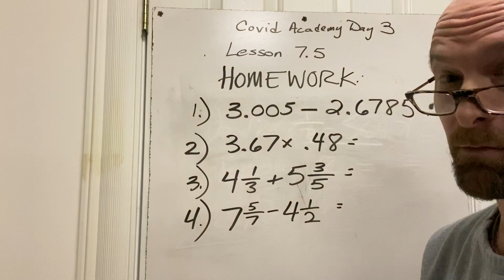Lesson 7.5 Homework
Copy onto sheet of paper